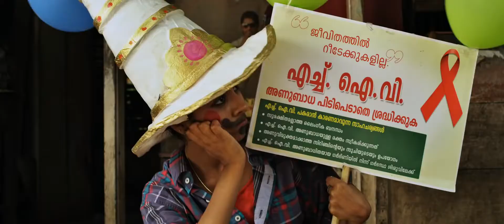Vimohana Yaminiyil | John Paul Vaathil Thurakkunnu | Video | K.S.Chithra | K.Jayakumar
Lyrics : K Jayakumar
Singer :K S Chitra
Movie : JOHN PAUL VAATHIL THURAKKUNNU
Movie Director : Chandrahasan
Producer :Arjun Mohan
Banner :Ministry of Movies
Content Owner : Manorama Music